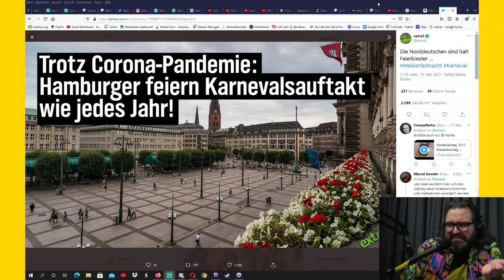THEMA KARNEVAL | Mitfeiern oder weglaufen? | CALL IN SHOW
Call Carlo – die CALLINSHOW. Gespräche über dies, das, Ananas.

Du willst keinen Stream und kein Thema verpassen? Du möchtest sogar Themen vorschlagen?